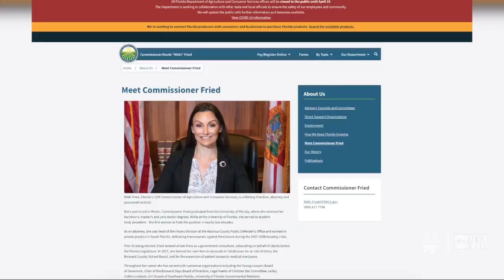Coronavirus crisis crippling Florida farmers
With schools, theme parks, and restaurants scaling back or shutting down, many growers are left with no where to sell their product.